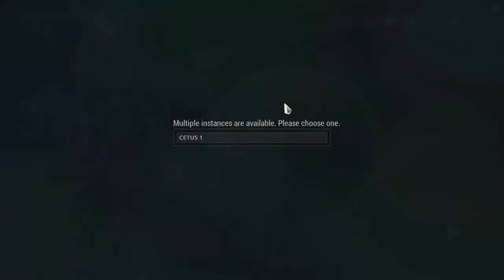MINE GEMS - WarCRAFT PARODY OF TAKE ON ME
High quality like here
กด ถูกใจ และ กด แชร์ เพื่อเป็นกำลังใจให้ เกรียนคนนี้ได้เกรียนต่อไป
กด Sub กูด้วย ( ._.)b มีเพจอยู่ตามลิ้งมาเลยยย